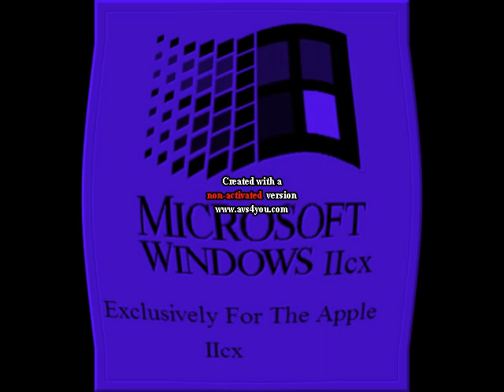Windows logo parodies in Meta Major